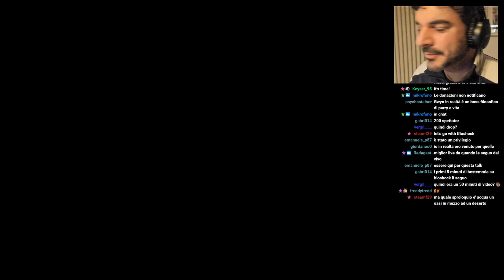Cattivi stereotipici [Bioshock Infinite, Blind Run 02]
Tutte le opere che consiglio